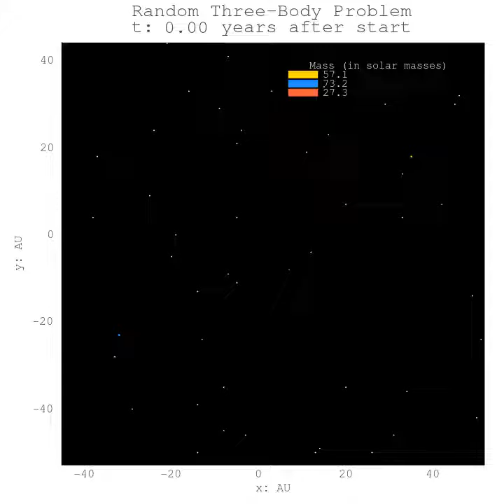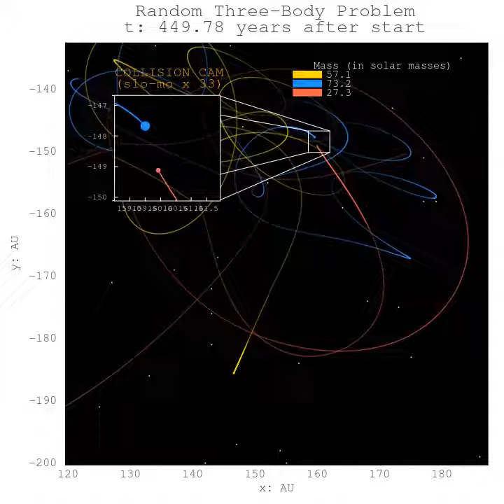Full version for 3/1/2024